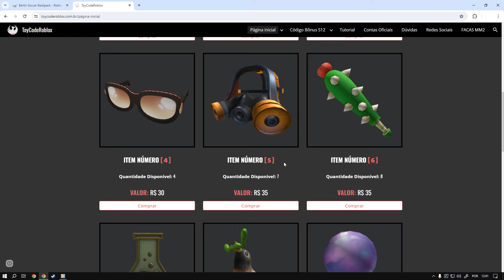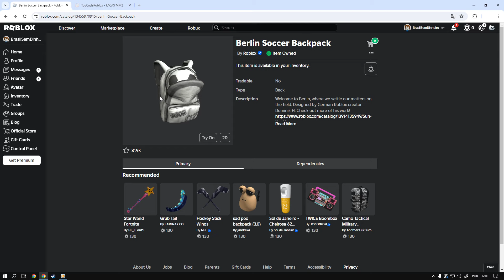Como Ganhar o item [Berlin Soccer Backpack] Roblox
Mapa roblox
informação em primeira mão sempre no canal TATICA21